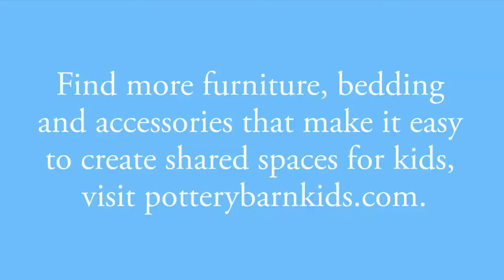How to Organize Shared Spaces for a Bunkhouse | Pottery Barn Kids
Summers are all about getting together. When kids come together, they always want to sleep together in a shared bedroom and tell stories, play games and share things. In this Pottery Barn Kids video, you can watch how to make a personalized space for each kid and maximize sleeping space without minimizing comfort.

Keeping bunk beds and trundles in the kids' bedroom is a wonderful way to make personalized space for every kid. It provides them with more space to play and run around. This is the place they can call their own and have fun.

So, decorate their room beautifully and let them have their own space and hold some beautiful memories which they can cherish all their lives.